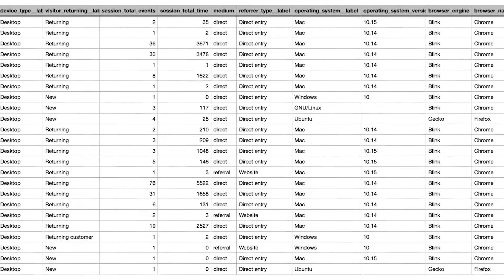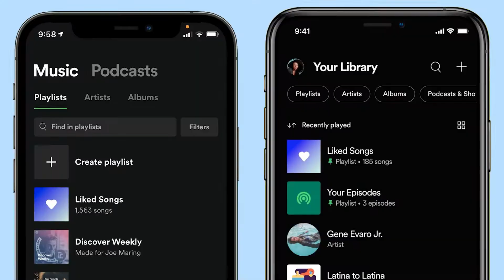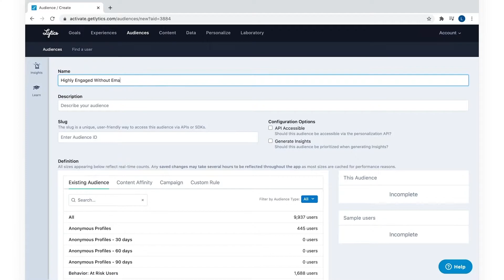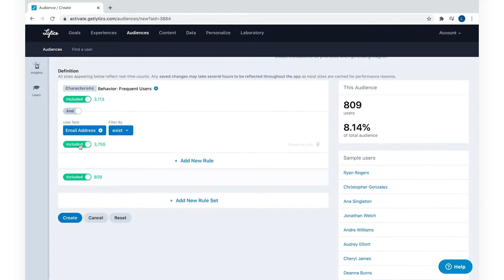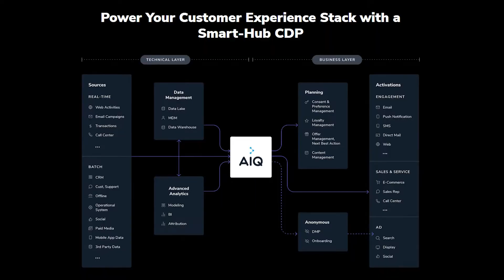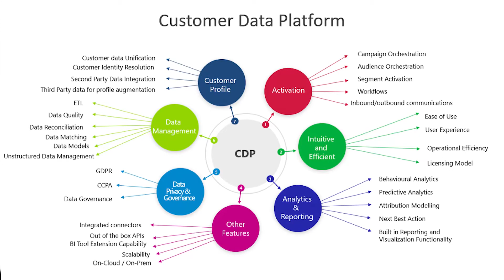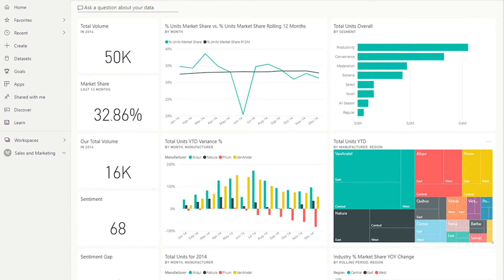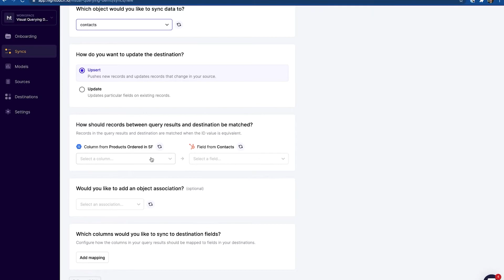8 Alternatives to Segment in 7 Minutes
There are a lot of players in the CDP space but Segment is probably one of the largest and most well-known since it was just acquired by Twilio in 2020 for $3.2 billion. Segment is not a bad tool by any means, but its core value proposition will always be capturing and transferring event data, so what are the best alternatives to Segment?

0:00 What is Segment?
1:17 What are the alternatives to Segment?
1:38 mParticle
2:16 Tealium
2:46 Lytics
3:17 Rudderstack
3:57 Simon Data
4:27 ActionIQ
5:06 Amperity
5:32 CDPs and the modern data stack
6:06 Reverse ETL
6:56 Getting started with Hightouch